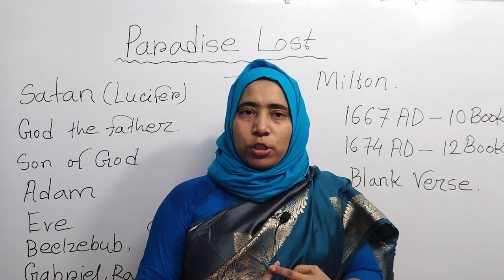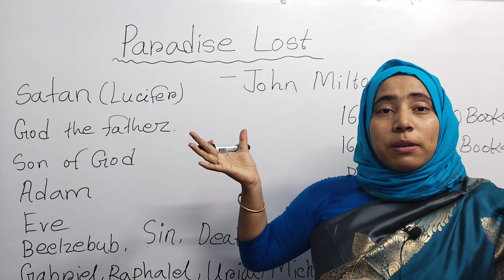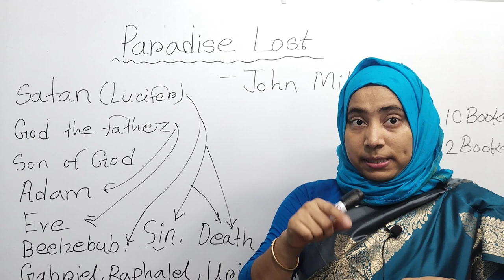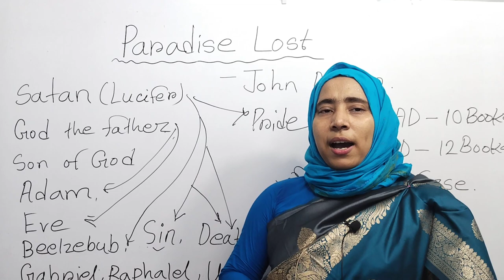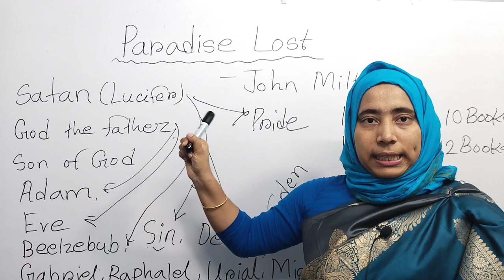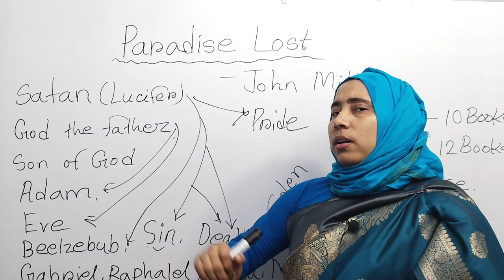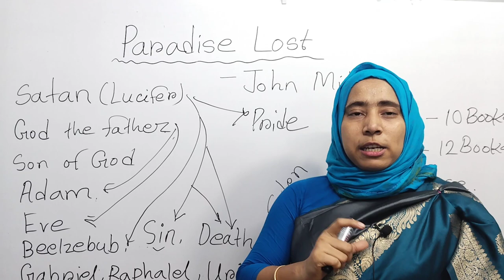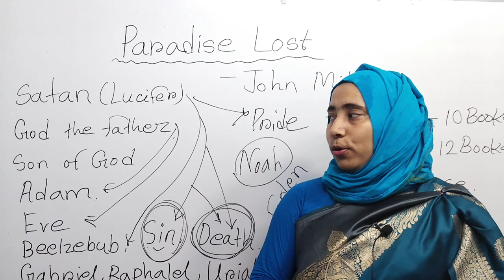Paradise Lost: Book 1 by John Milton | বাংলা লেকচার | Paradise Lost in Bangla | English Literature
This Video is the summary of the poem paradise last by John Milton. Hope you enjoy my work. Thank you..

Paradise Lost: Book 1 by John Milton | বাংলা লেকচার | Paradise Lost in Bangla |প্যারাডাইস লস্ট  ইংরেজি কবি জন মিল্টনের মহাকাব্য |